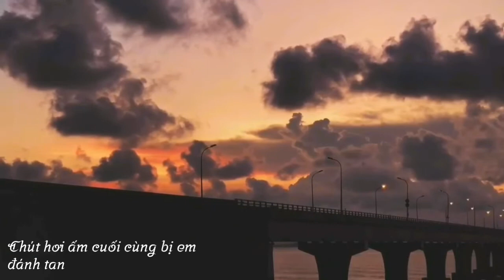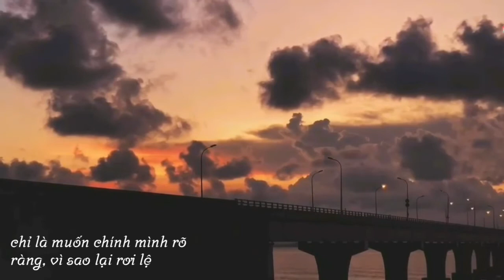[Vietsub] Cô Phương Tự Thưởng -Dương Tiểu Tráng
I do not own any of the content in this video.If any owner has an issue with any of the uploads please get in contact (@ ) and it will be deleted immediately

• Thẻ tag: nhạc hoa, chinese, nhạc hoa hay nhất, nhac hoa, nhac hoa hay nhat, nhạc hoa cover, nhac hoa cover, bxh nhạc hoa, bxh nhac hoa, nhạc cổ phong, nhac co phong, nhạc tiktok, nhạc tiktok, nhạc cổ phong hay nhất, nhac co phong hay nhat, hit cover, cover hit, nhạc nhẹ nhàng sâu lắng, nhac nhe nhang, nhạc nhẹ nhàng, bxh nhạc hoa hay nhất năm 2019, nhạc tiktok hay nhất, nhac tiktok hay nhat, nhac tiktok trung quoc, nhạc tiktok trung quốc, nhạc cổ phong trung quốc, nhạc cổ trang trung quốc, nhạc cổ phong tiktok, nhạc hay, nhac hay, nhạc hoa bất hủ, nhạc hoa buồn, nhạc hoa tâm trạng, nhạc hoa ost, nhạc hoa vietsub, nhạc vietsub
Cô phương tự thưởng
Cô phương tự thưởng remix
Cô phương tự thưởng tiktok
Nhạc tiktok remix